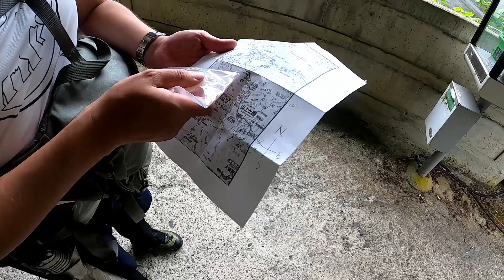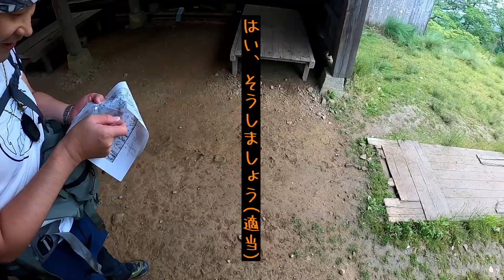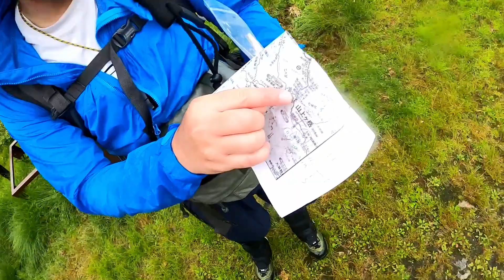【登山 テント泊】山上ヶ岳から小笹の宿を目指す【大峰山】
結論から申し上げます。今回は敗退です。
師匠も私ドルフもこの大峰山系では怖い思いをしたことがあり、割と避けてきてたのですが、、、

当初の予定としては洞川の有名な女人結界門から山上ヶ岳山頂大峰山寺にお参りし、
そのまま小笹の宿(おざさのしゅく)を目指す予定だったのです。

今回は師匠がしんど〜いと言い出したことと、
途中でここから先は怖くて進めな〜いってなったので下山しましたが
ん〜やっぱり何かしらあるんですよね、奈良の山・・・

★★★関連動画★★★

【メタルマッチ】野良スティック チートとはこういうことです【野良道具製作所】

【ミステリーランチ】テラプレーン 大型バックパックの結論【MYSTERY RANCH TERRAPLANE】

【ミステリーランチ】ミュール 腰で背負える小型バックパック 【MYSTERY RANCH MULE】

・ミステリーランチ その全てを知りたいならコレ

【SOTO ウインドマスター】マイクロレギュレーターストーブ SOD-310 【フラッグシップは最強？万能？】

【ファーストエイド】登山中の疲労困憊 行動不能 対処法【野外救護プロ資格保有者が語る！】

【ファーストエイド】登山・運動中の頭痛に悩むあなたに師匠が捧ぐ【ハイキング トレッキング】

【ファーストエイド】有資格者が教えるおすすめアイテム ＃1 注意事項！まずはコレを見てください

【ファーストエイド】有資格者が教えるおすすめアイテム ＃2 絶対に持っておいた方がいいモノ

【ファーストエイド】有資格者が教えるおすすめアイテム ＃3 なるべく持っておいた方がいいモノ

【ファーストエイド】有資格者が教えるおすすめアイテム ＃4 こだわるなら持っておいた方がいいモノ

私ドルフのInstagram/Twitterはコチラ ★